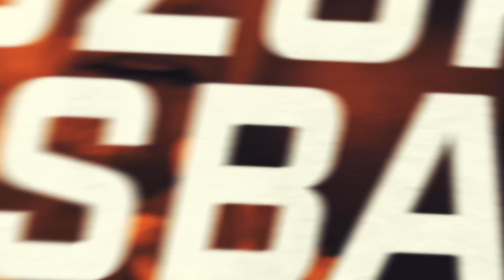John McCoy, over 50 years in Rugby League Broadcasting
Rugby League (Brisbane):
Photos and Footage: Courier Mail, 7News, University of Queensland

Suzuki Brisbane Tigers TigerTV Presents: League & More - Special episode featuring Rugby League commentary legend John McCoy talking about his personal career coming up from school through to leading broadcaster on 4BC, 4IB, and later TabRadio. McCoy talks Queensland Rugby League and his take on the Brisbane Second NRL Bid Brisbane Firehawks, former ABC football commentator Gavin Payne hosting this special episode.